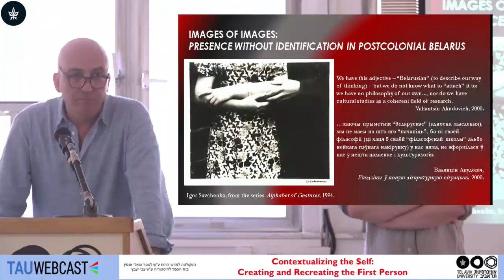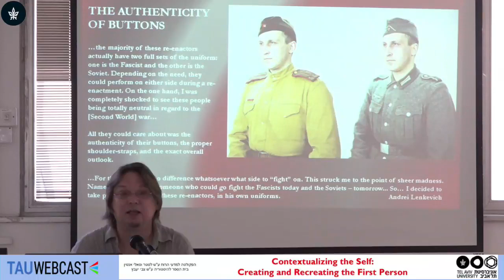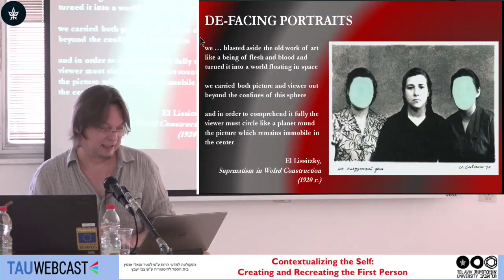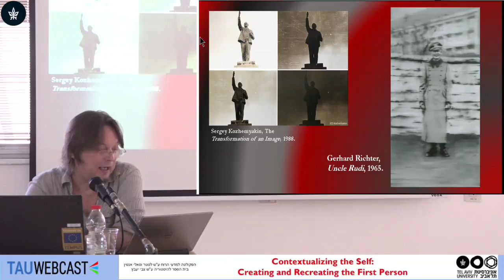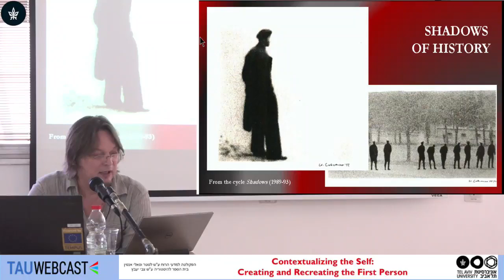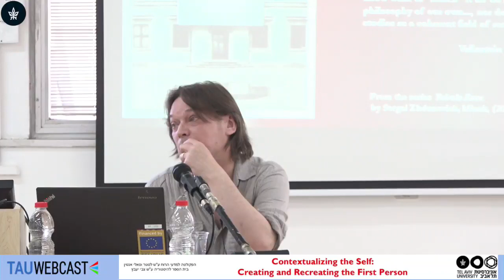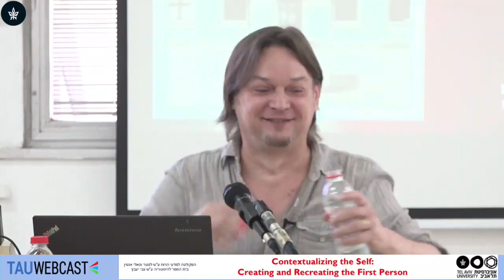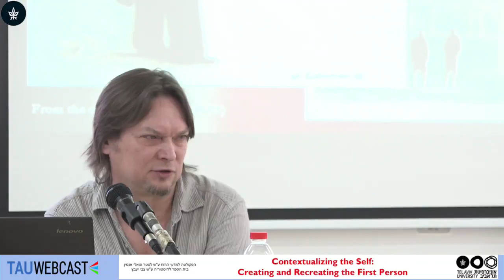Contextualizing the Self - Images of Images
Images of Images: Vicarious Photography and the Absent Self in Postcolonial Belarus

Serguei Oushakine, Professor of Anthropology Princeton University